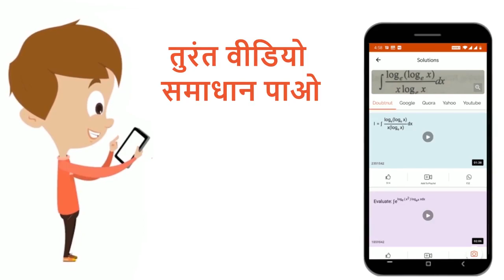जल का बंध कोण तथा द्विध्रुव आघूर्ण क्रमशः है | 12 | रासायनिक आबंधन तथा आण्विक संरचना | CHEMISTR...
जल का बंध कोण तथा द्विध्रुव आघूर्ण क्रमशः है
Class: 12
Subject: CHEMISTRY
Chapter: रासायनिक आबंधन तथा आण्विक संरचना
Board:NEET

👉 Have Any Query? Ask Us.